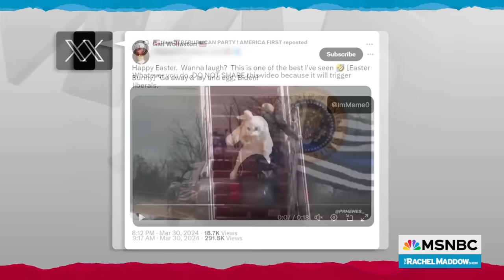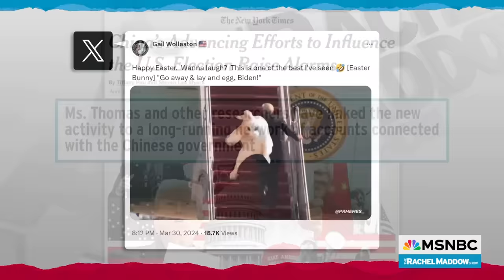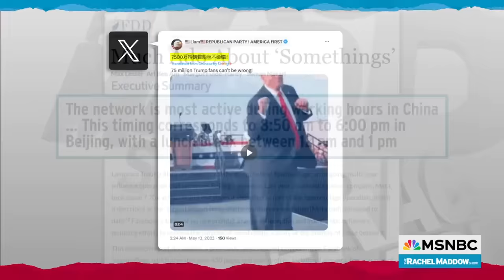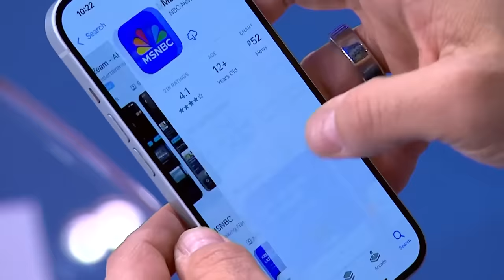U.S. foes exploit Trump's divisiveness with fake MAGA accounts; China adopts Russian tactics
Rachel Maddow looks at how China has learned to take advantage of Donald Trump's divisiveness within American society by mimicking his supporters online using techniques that were successful for Russia in the 2016 election. Tiffany Hsu, technology reporter for The New York Times, joins to discuss how China is stepping up its disinformation game.